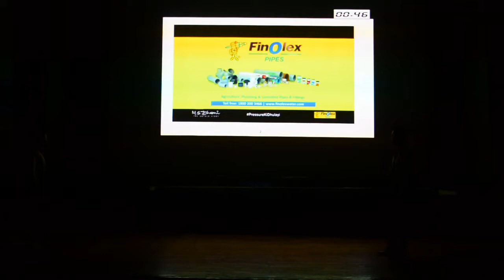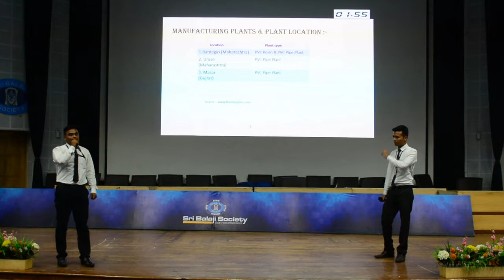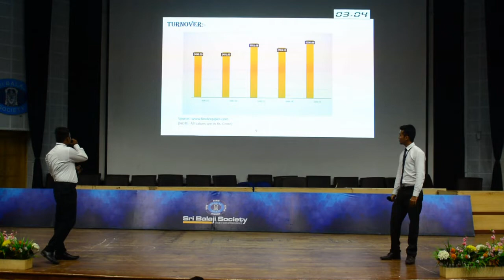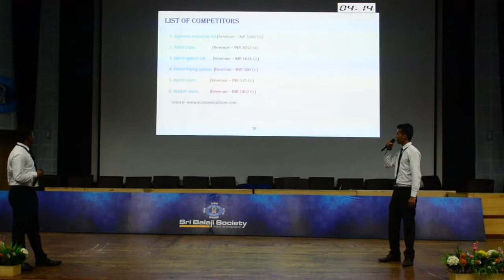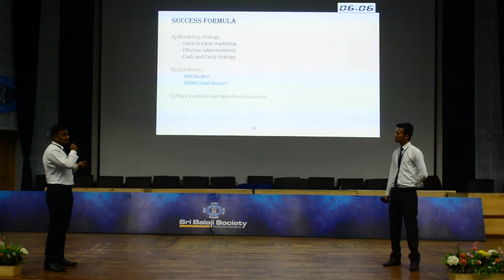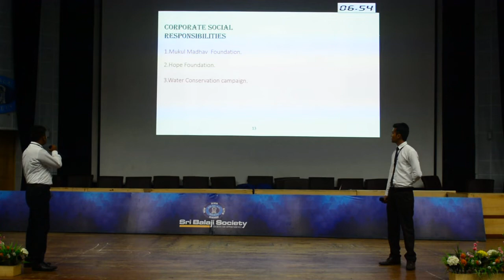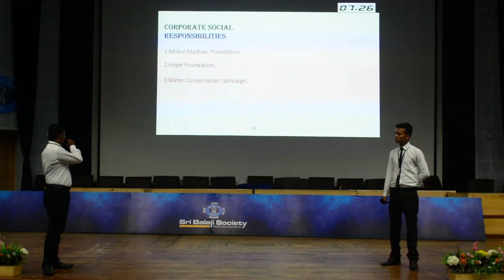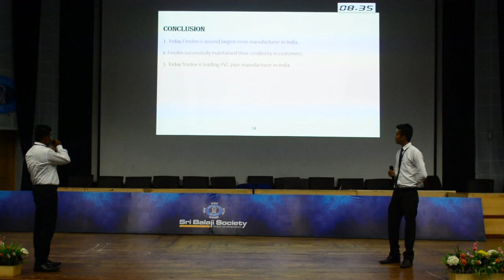Sri Balaji Society Induction Presentation 2019 : Success story of Finolex Industries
Topic : Success story of Finolex Industries